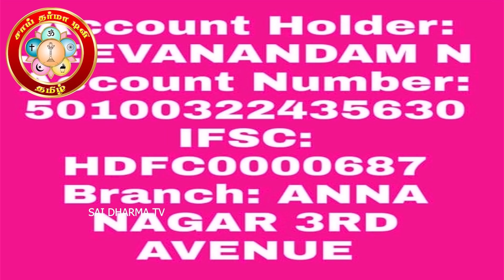ராசிபலன் மூலம் எதிர்காலத்தை அறிவது பாதிப்பை ஏற்படுத்துமா?BRAMMA_SUTIRA_KULU_PADASALAI NITHYANANTHA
​ஒருவருக்குஉயிர்பிரியும்தருணத்தில்என்ன​​​​ செய்யவேண்டும்தெரியுமா​​​​?தாயின்கருவிலாஅல்லதுபிறக்கும்போதாவேறு​​​​ இறந்த​​​​ ஆன்மாநமக்குள்எப்படிநுழைகிறதுதெரியுமா? SAI DHARMA TV#செல்வம்சேரஎன்னசெய்யவேண்டும்தெரியுமா​​​​?
Part 2
பிரம்ம_ஸ்ரீ_நித்தியானந்தசாமி_10​​​​-01-2020#நேர்கானல்​​​​ கேள்விபதில்_பாலுணர்வை_தவிர்ப்பது_எப்படி​​​​? பிரம்மசூத்ரகுழு​​​​ பாலுணர்வை​​​​தவிர்ப்பது​​​​எப்படி​​​​? பிரம்மசூத்ரகுழுயோகி​​​​ நித்தியானந்த​​​​சுவாமிகள்_உரை_குரு_போற்றி_தொகுப்பு​​​​பிரம்மசூத்திரகுழு​​​​ What_is_donating_to_God​​​​..?இறைவனுக்கு_தானம்_பண்ணுவது_எது​​​​..?
Part 2
Part 2
தட்டியெழுப்பக்கூடாது விபரீதம் நடக்கும் ஏன் தெரியுமா?